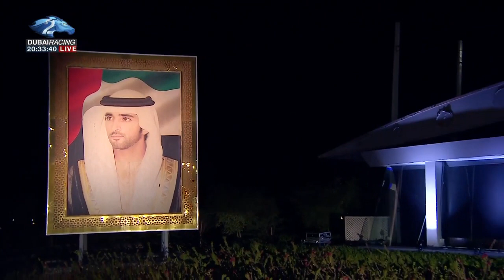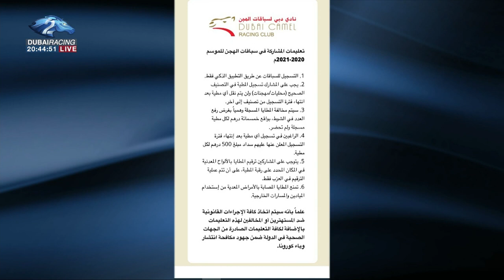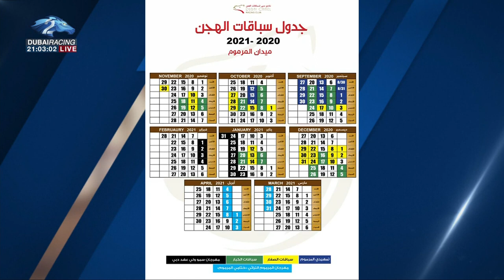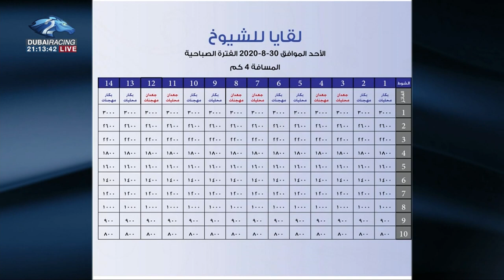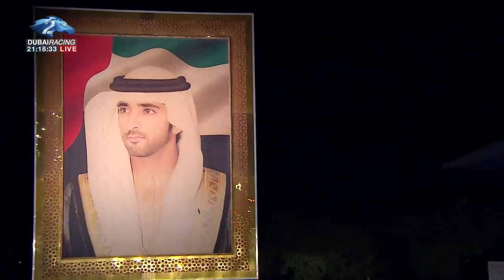الأصايل تقديم تمهيدي المرموم 29 08 2020